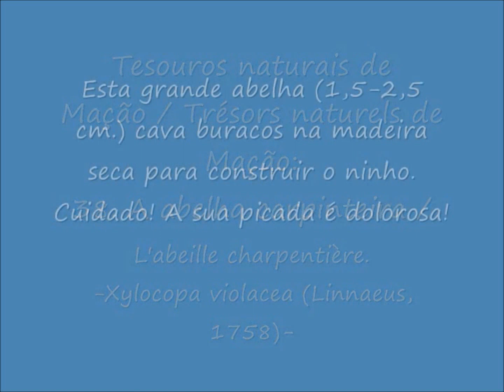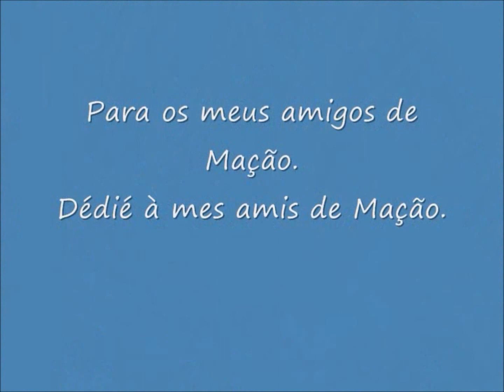Tesouros naturais / Trésors naturels de Mação: 38. A Abelha-carpinteira , l'abeille charpentière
Esta grande abelha mediterrânica (1,8-2,5 cm.) cava buracos na madeira seca para construir o ninho. Cuidado! A sua picada é dolorosa! / Cette belle et grande abeille méditerranéenne creuse des galeries dans le bois sec pour y construire son nid. Attention! Sa piqûre est douloureuse! / The violet carpenter bee is not particularly aggressive but its bite is painful!